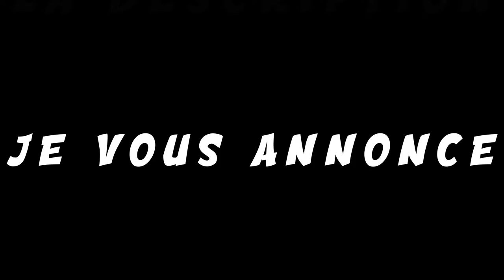JE PRENDS VOS COMMANDES GFX ! [ON]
Yo ici Arka pour une nouvelle vidéo explicative ou je vous propose mes services de graphiste .

Mes Tarifs sont les suivant :

Miniature : 1 €

Bannière : 2 €

Logo : 1 €

Render : 0,50 €

Formule : Bannière + Logo + Miniature + Render : 3,50 € ( non modifiable )

Les commandes devront passer obligatoirement par mon discord et non par les commentaires de cette vidéo .
Mon discord : a r k a#8839 ( Je changereais peut être de pseudo donc pour être sûr(e) go sur mon serveur de graphisme
/!\ IMPORTANT /!\
Le message privé devra contenir obligatoirement le message suivant : " Commande pour arka "